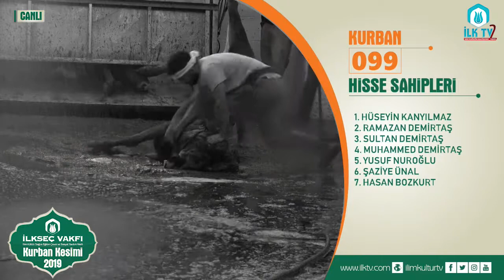099 Nolu Kurban